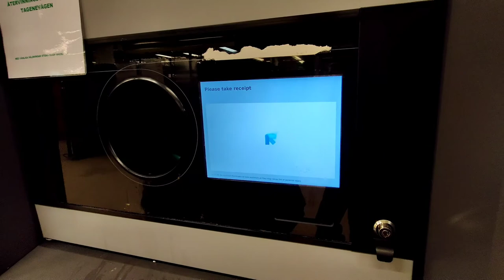2021 l COOP - Biggest store for Grocery shopping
Me and my husband often go for grocery shopping together. Preparing a list of seasonal food to get - It's fun exploring the store. We went to the biggest stores in Gothenburg for shopping it's named 'COOP'.